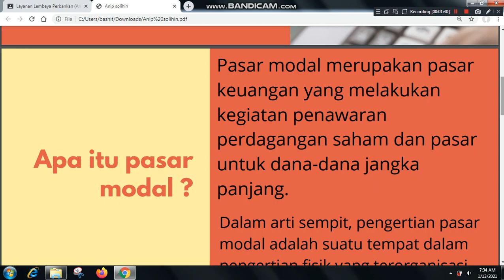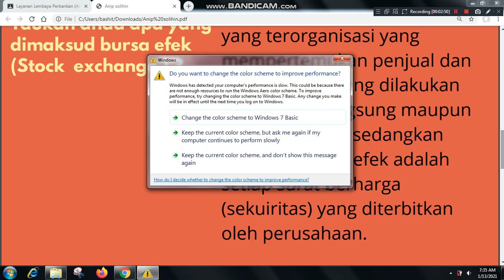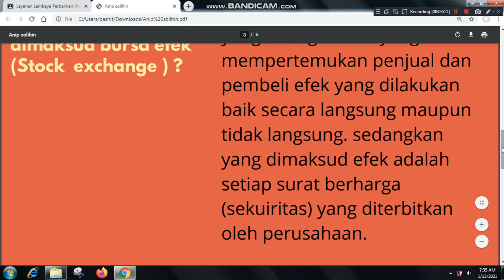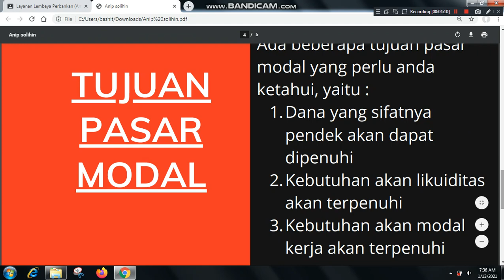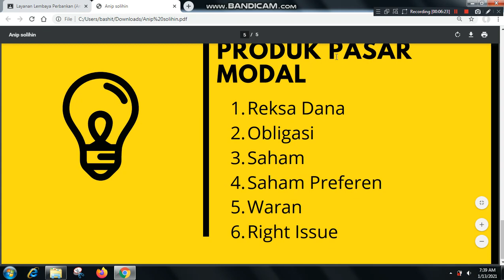Pasar Modal 1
Video ini berisi mengenai penjelasan secara singkat mengenai pasar modal hingga produk - produknya,